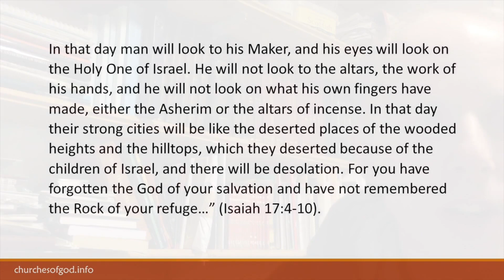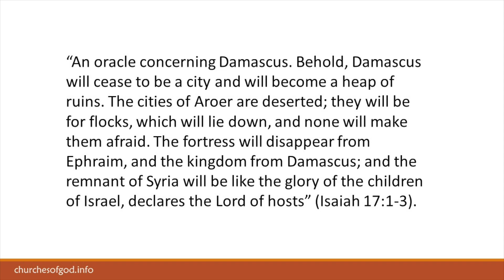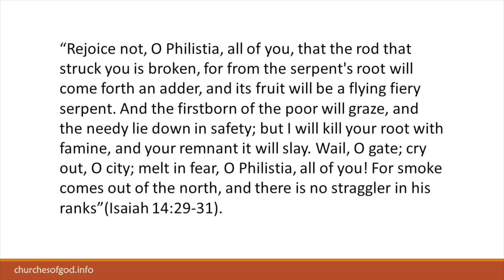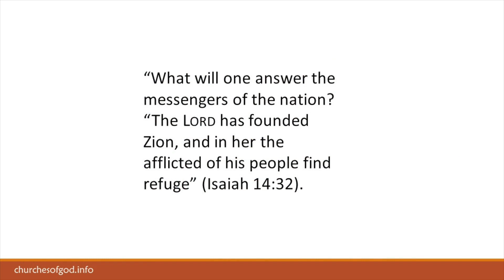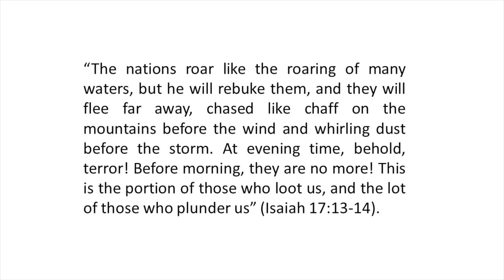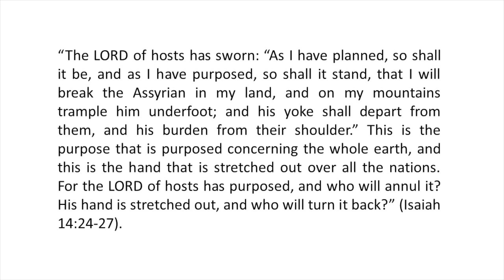Karl Smith | Ahaz (Part 2)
The second part of a ministry message on King Ahaz from Karl Smith of the Church of God in Kirkintilloch.